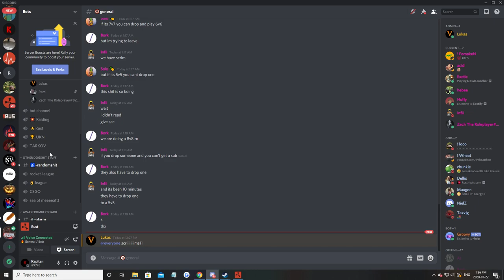Rust - My FASTEST Raid Defence 1v5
This was my fastest base defence in rust!
In this video you will see how we snowballed then got offlined. Rebuilt a new base roamed/farmed and how I defended the base from 5 guys
Thumbnail creator discord Bonkers#8069